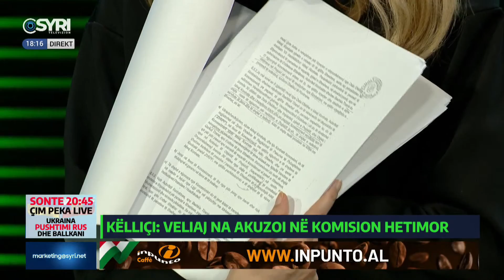Shehaj: Tabaku kishte prova, por i toleroi fajtorët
'Task Force' me gazetaren Sonila Meço